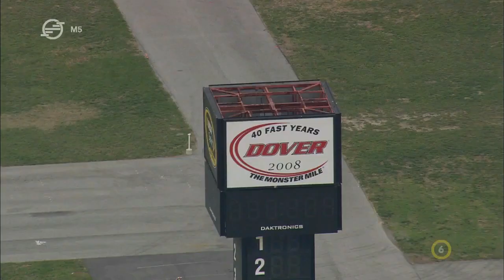Világ madártávlatból - USA Delavare, Wilmington - Rehobot